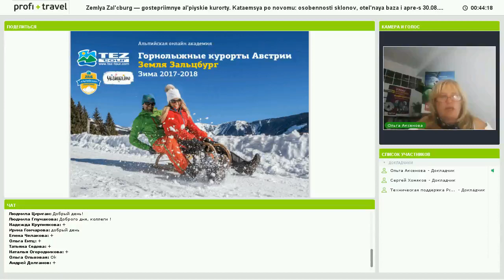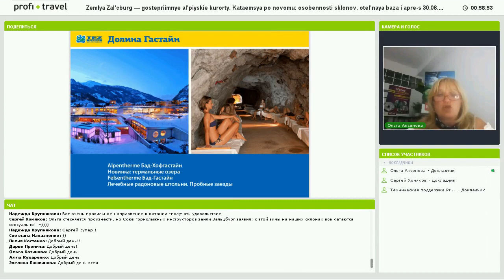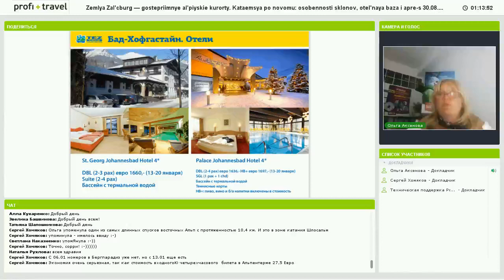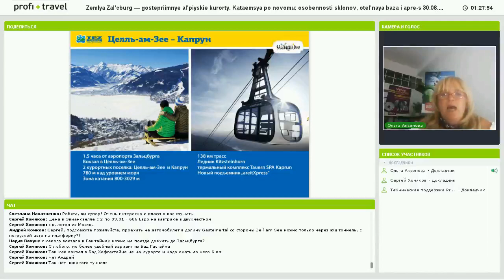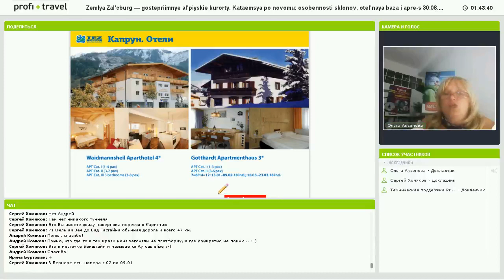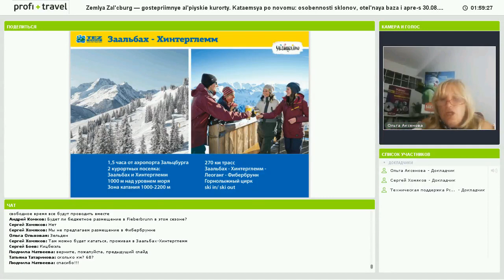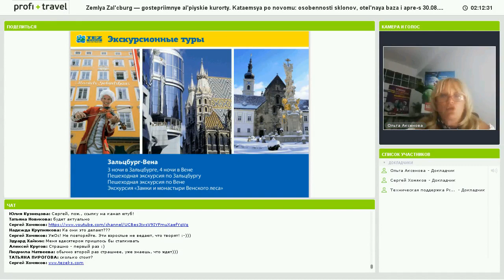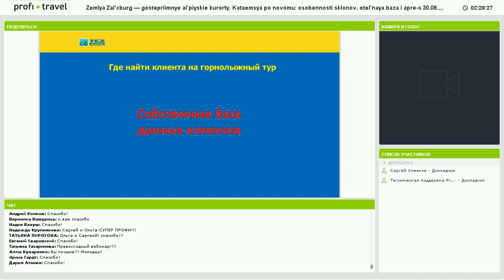30.08.17 «ТЕЗ ТУР»: Горнолыжные курорты земли Зальцбург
Земля Зальцбург — гостеприимные альпийские курорты. Катаемся по новому: особенности склонов, отельная база и апре-ски. Зимний лагерь для детей и подростков «Альпийская дача»: размещение, спорт и отдых